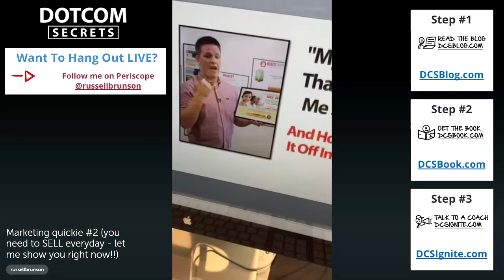You Need To SELL Everyday - Let Me Show You Right Now!!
Practice makes perfect. Everyone needs to hone their skills!